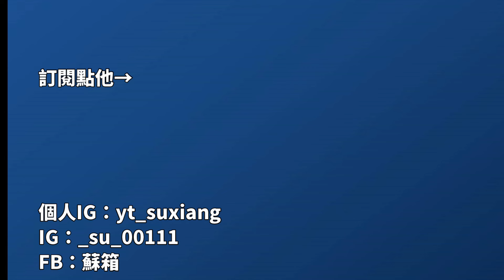【蘇箱】棒球殿堂Rise 【24EX試煉之路投手篇】免費送+10！新手老手都好用！